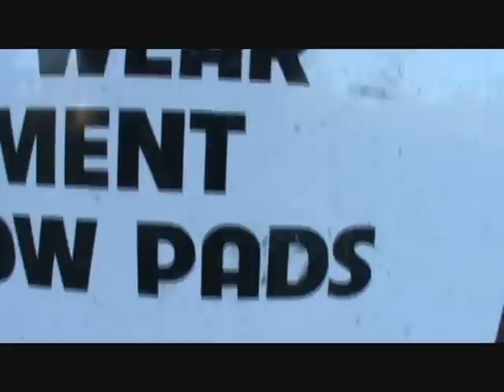Bolts Heladsburg Section: Jose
BOLTS